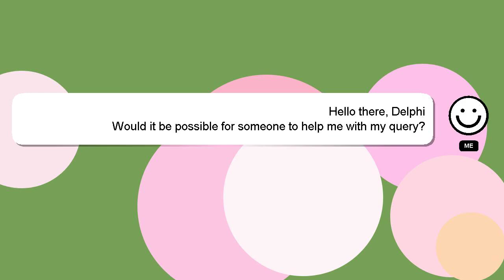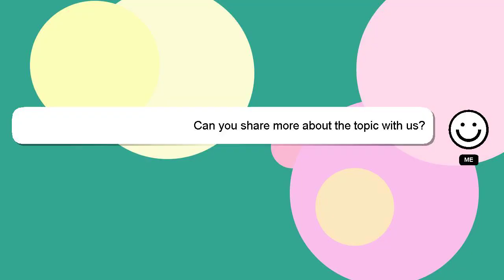CSS : CSS opacity only to background color, not the text on it?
CSS background text : color, the not it? to CSS only on opacity